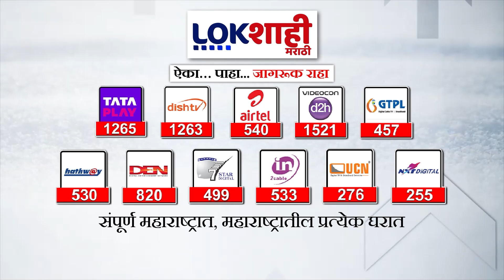Narhari Zirwal meet Fadnavis : राष्ट्रवादीचे नरहरी झिरवाळ देवेंद्र फडणवीसांच्या भेटीला, कारण काय?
Narhari Zirwal meet Devendra Fadnavis : राष्ट्रवादीचे नरहरी झिरवाळ देवेंद्र फडणवीसांच्या भेटीला